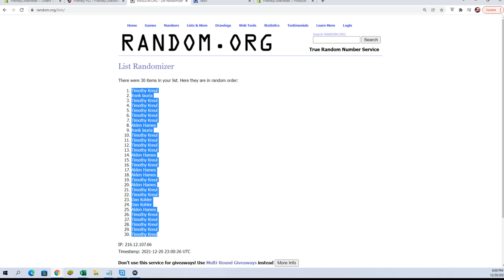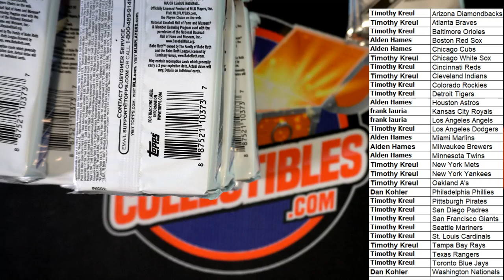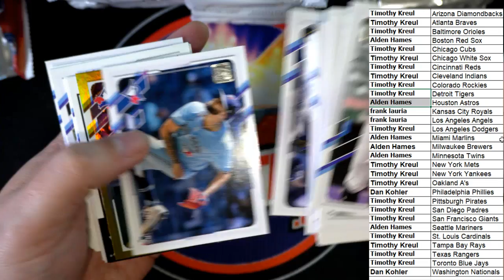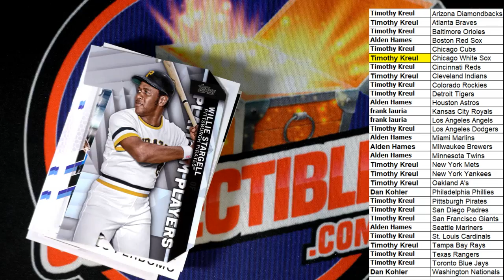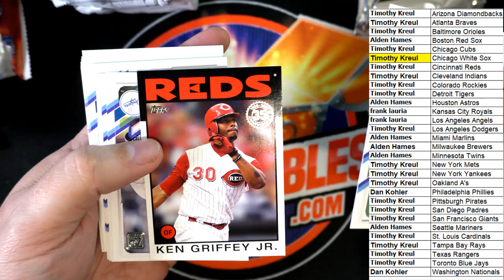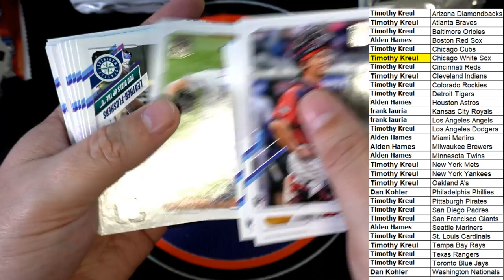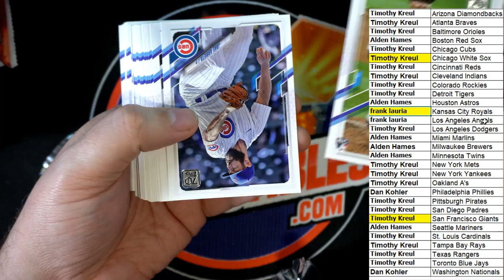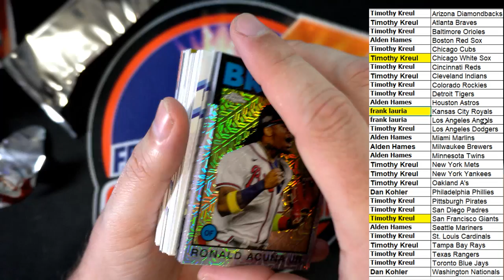2 Teams in 2021 Topps Update Baseball JUMBO ID 21UPDATEJUM106